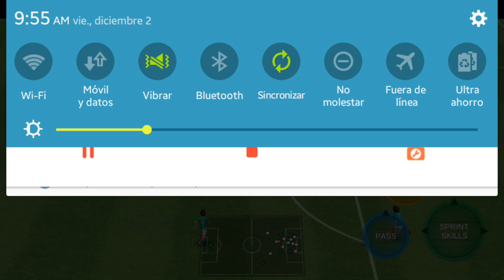(Pro League Soccer) México se lleva un gran Partido ante Portugal. México 4-2 Portugal